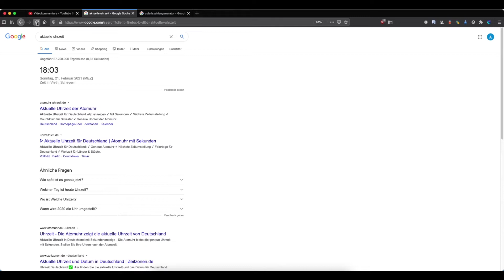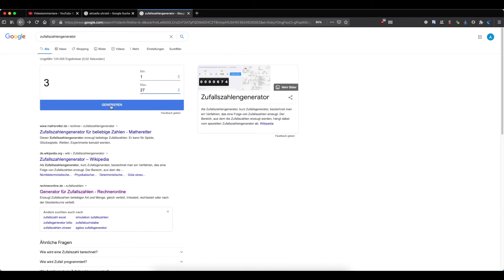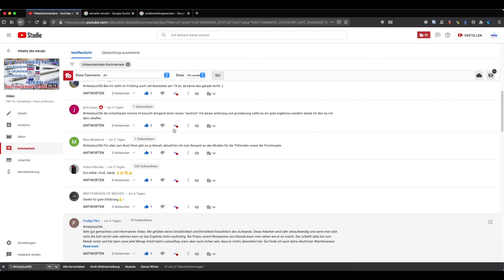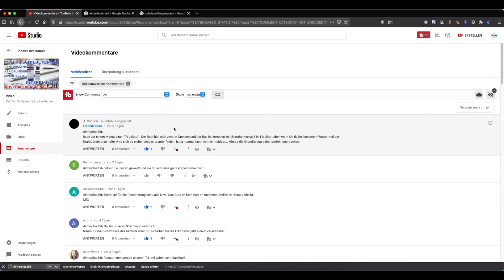Gewinnerziehung vom 21 02 2021 | Interplus 356 2K Grundierung in der Spraydose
Herzlichen Glückwunsch Frederik Benz, Du hast die Verlosung von einer Interplus356 2K Grundierung in der Spraydose gewonnen.

UNTERSTÜTZUNG:
Dir gefallen meine Projekte, dann kannst Du mich gern über PayPalMe
Unterstützen. Du entscheidest was es Dir Wert ist.

WUNSCHLISTE:
Meine Amazon Wunschliste: